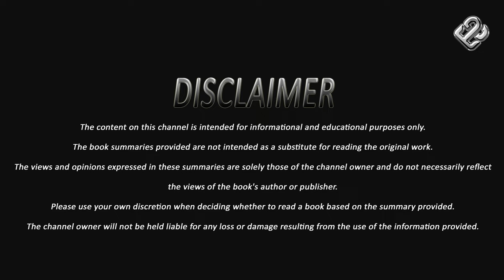Book Summary of Controversially Yours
"Controversially Yours" is the autobiography of Shoaib Akhtar, a former Pakistani cricketer. In this book, Akhtar shares his personal and professional journey, recounting his rise from a small town to becoming one of the fastest bowlers in cricket. He discusses his encounters with teammates, rival players, and cricket administrators, offering insights into the world of professional cricket. The book also explores his opinions on cricketing controversies, his relationships, struggles with injuries, and the impact of fame on his life. It provides readers with a candid and engaging account of Akhtar's life and career, offering a unique perspective on the sport.